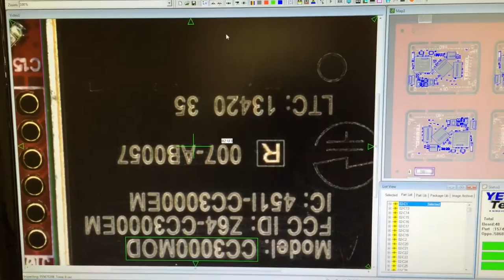Tessel Manufacturing at Worthington Assembly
The world famous Tessel being manufactured by Worthington Assembly in South Deerfield Massachusetts.